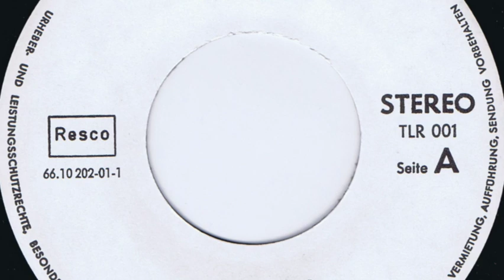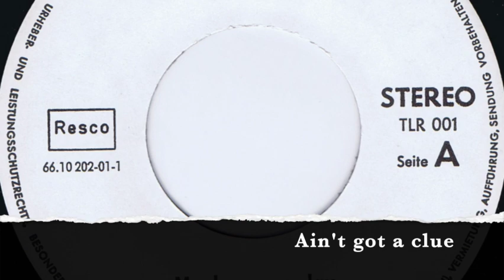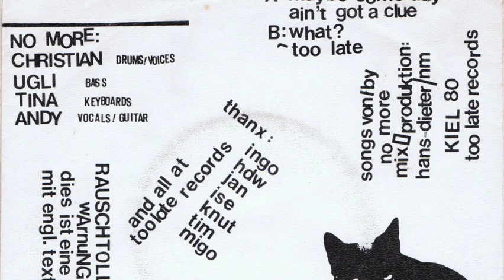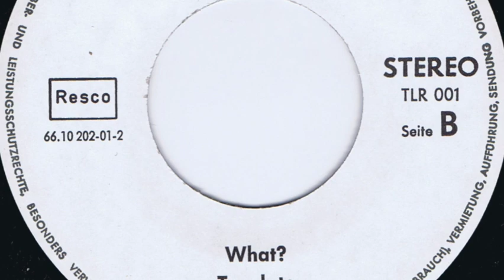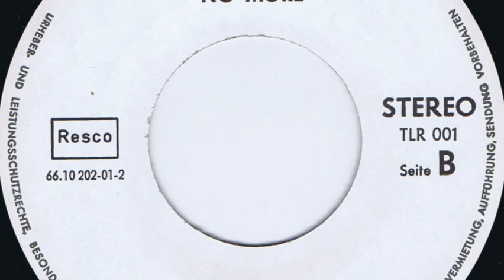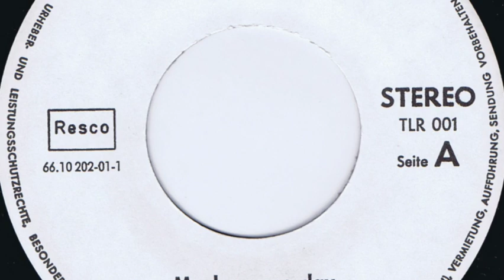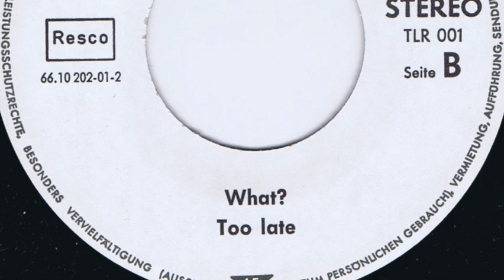No More - Too Late 7"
Band from Kiel/Germany. First release from the minimal/wave/punk pioneers. Only 500 copies made.

Maybe Some Day 00:00
Ain't Got A Clue 01:50
What? 05:55
Too Late 08:27